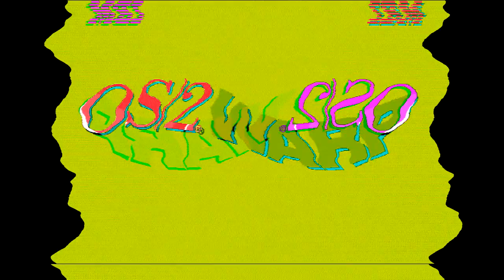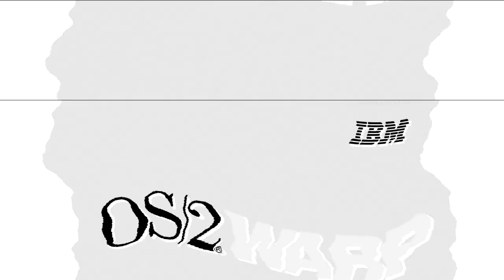Preview 1280 OS/2 Warp 4 Effects in G Major 689